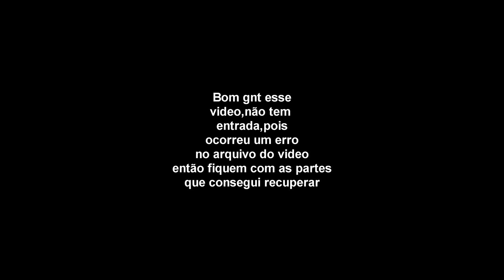FESTA SURPRESA PARA MEU MELHOR AMIGO!